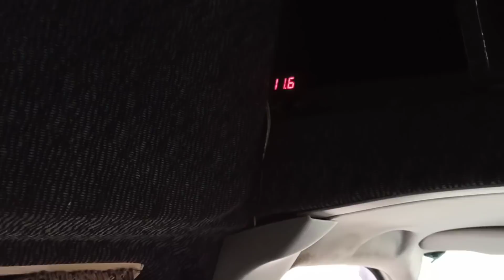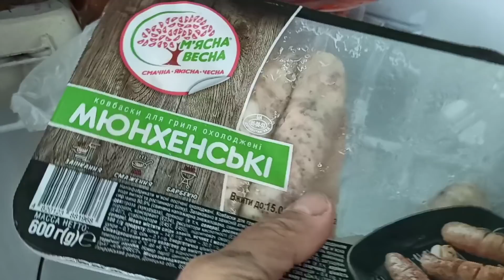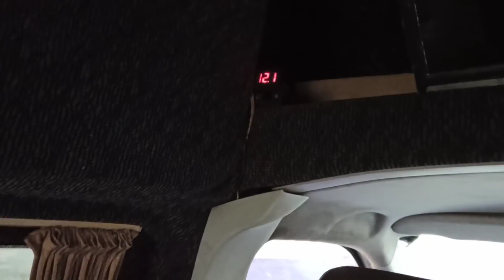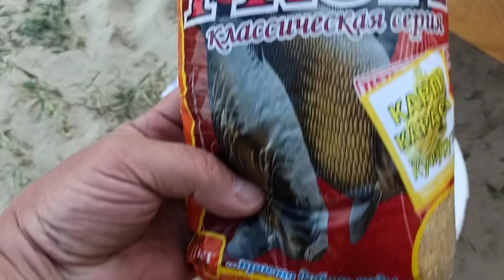Второй день живём в палатке/Кемпинг на голубых озёрах/Такой рыбалки от Светланы я не ожидал/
Второй день в супер апартаментах на берегу озера со всеми удобствами.)) Светлана чемпион, больше всех рыбы поймала!